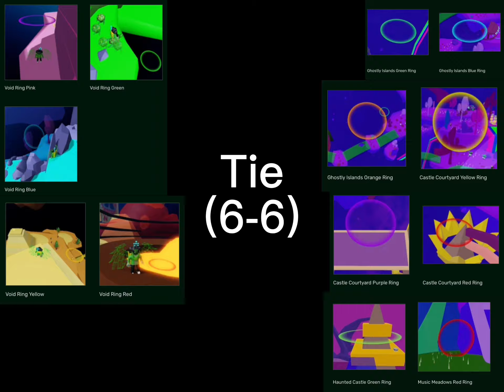GHOST WORLD vs THE VOID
For those who don’t want to waste 18 seconds
it ends in “ur mom”. Yea they’re basically the same besides the currency.